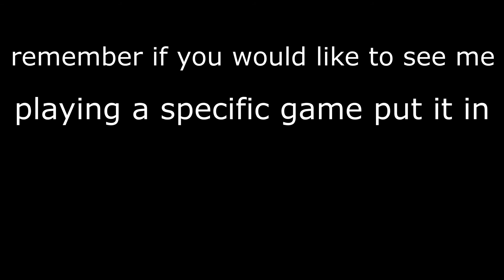GTA 5 Diamond Casino Heist The Big Con - Fun With Friend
Just a good old GTA 5 Diamond Casino Heist with a friend of mine and some easy money.